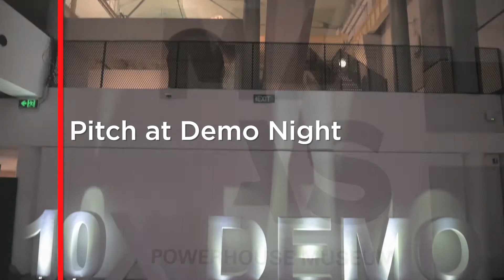Health 10X Highlights - 30 sec